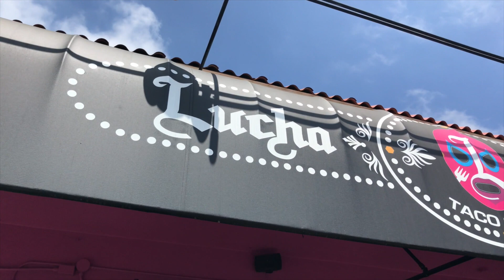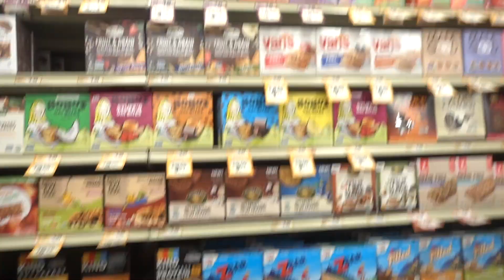What Could Be More California Than This Burrito? . VLOG 3.7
Touch Down in San Diego and The Belgian Waffle Ride Weekend is Rolling.